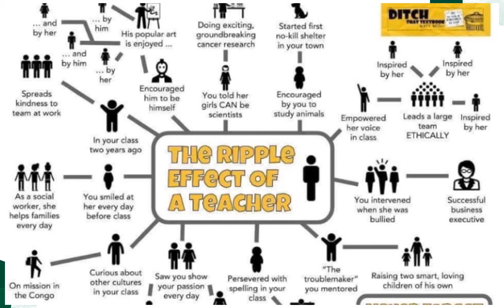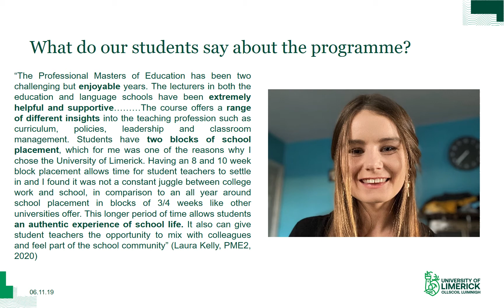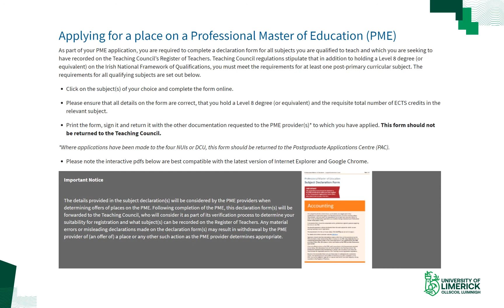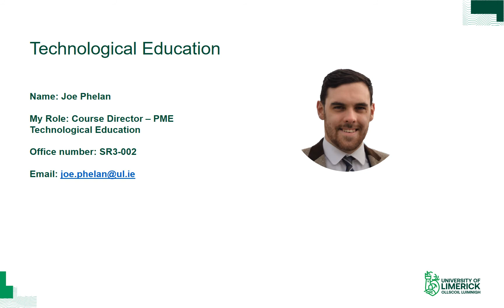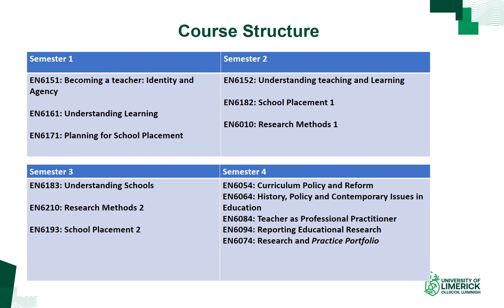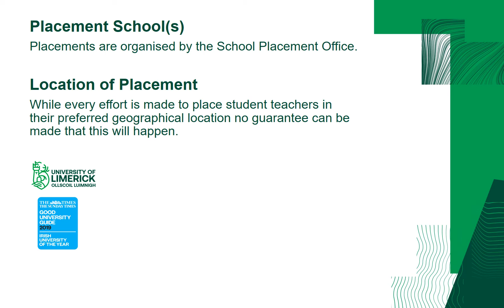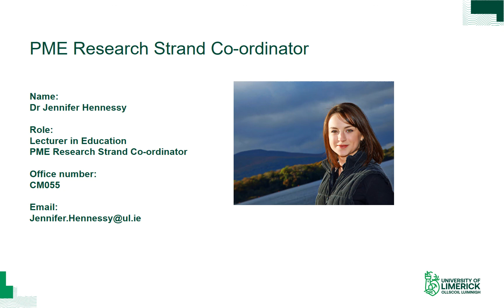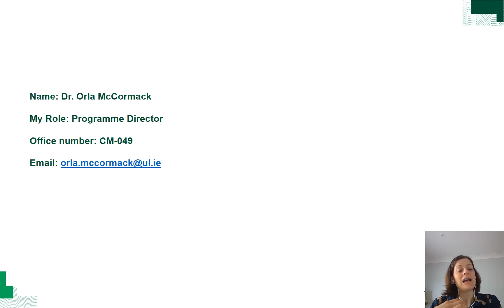Professional Masters of Education